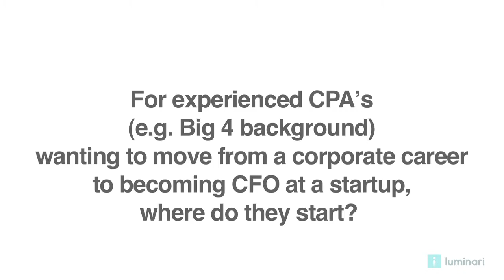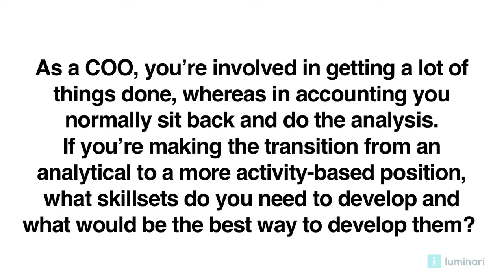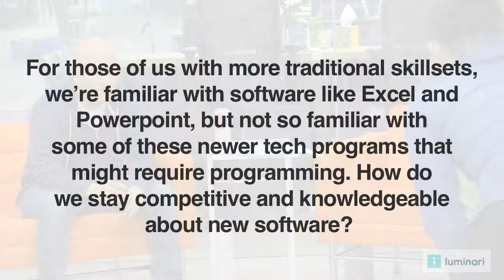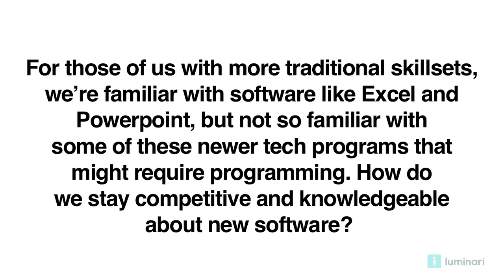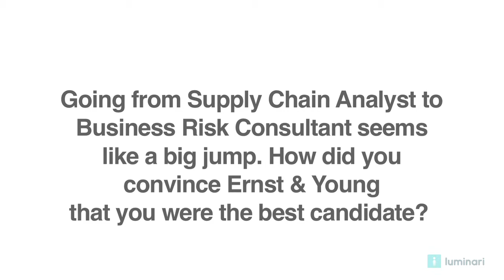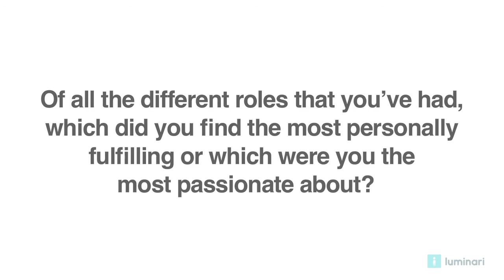FinInTech Speaker Series: From CPA To COO—An Evening with Jonas Beallor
Welcome to the next event in our FinInTech speaker series, where we sit down and chat with Jonas Beallor, COO of Fanxchange, on his dynamic career as a supply chain analyst, camp director, consultant, controller, Head of Finance, and COO. His adaptability has allowed him to grow two pre-revenue startups into multi-million dollar businesses. Listen to Jonas' incredible story and the insights he has drawn along the way.

Big thanks to our amazing sponsors, Xero, CPA Ontario, and ConnectCPA for helping us put on this event and the amazing FinInTech initiative.

FinInTech is Luminari's initiative to help more Canadian start-ups succeed by giving them access to the financial know-how they often lack and can't afford.